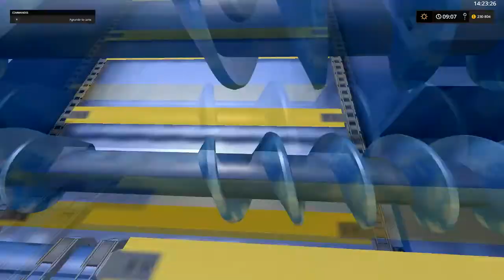Mod Contest 17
Hey les amis j'espère que vous allez bien moi je vais mais j'irais encore mieux si je ne passait pas le bac aujourd'hui :' (
JE tien aussi à dire que même si de nombreuses vidéos sur le mod contest ont déjà été faites par d'autres youtuber, cette vidéo n'est pas du tout un plagia ni une copie de vidéo, ce n'est rien de tout ça !!! C'est juste que ça fait quelques temps qu'elle est sur mon ordi mais je ne l'avais pas mise en ligne ^^ Eh oui j'ai toujours un train de retard !
En tout cas je vous souhaite un très bon visionnage !
Et bonne chance pour ceux qui passe le bac !!! : )